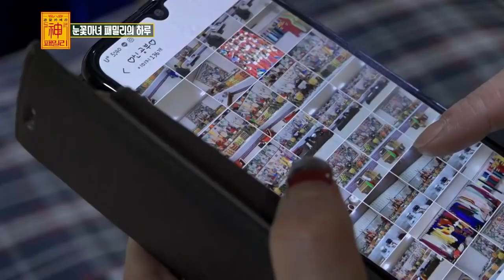무속인 미운우리 새끼 [1화] ｜눈꽃마녀의 이북굿 칼각 굿상 차림! [천신제자 눈꽃마녀] 무당판 미우새, 이북만신, 이북굿, 이북만신 ,눈꽃마녀